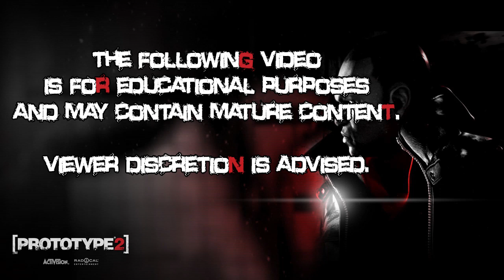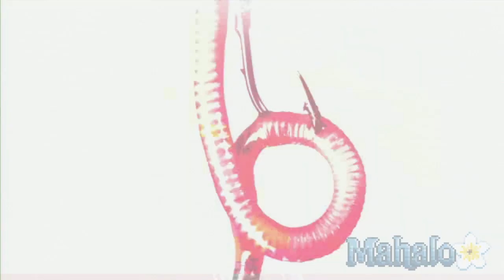Prototype 2 10 - The Lab Rat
Mahalo's unofficial walkthrough of Prototype 2!